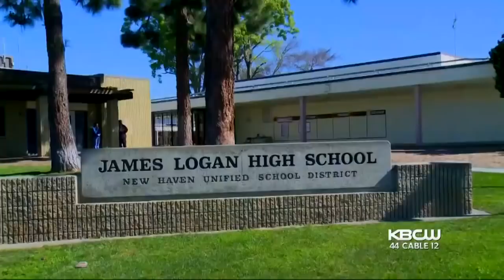Stabbed High School Student in Union City Expected to Survive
KPIX 5's Katie Nielsen spoke with the family of a student who was stabbed on campus at James Logan High School in Union City on Friday. (2-22-19)